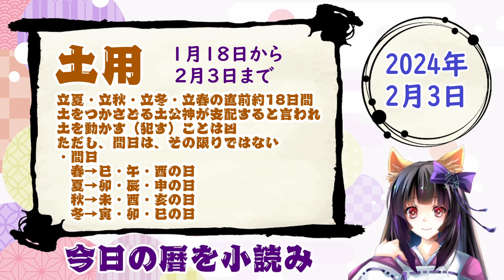【今日の運気】六曜と陰陽五行 +雑節とか 2024/2/3